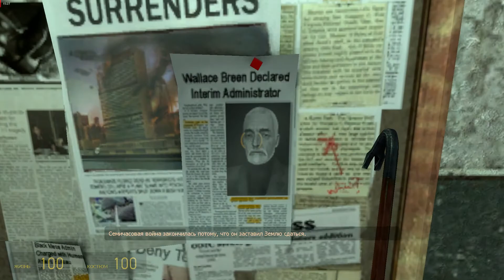ВОДНАЯ ПРЕГРАДА | Half Life 2 | #3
Прохождение Half-Life 2 :
 Half-Life 2 открывает дверь в мир, в котором присутствие игрока влияет на все, что его окружает — от физической среды до поведения и даже эмоций как друзей, так и врагов.